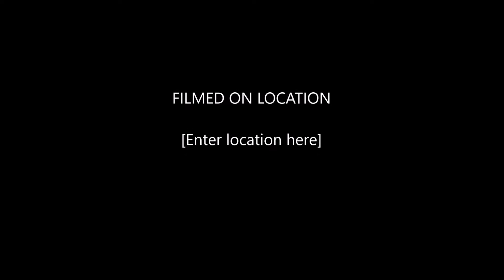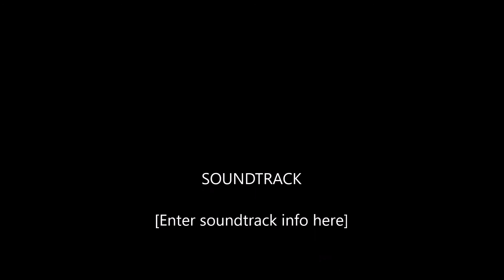Winterplace, WV FBC youth 2017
Winterplace West Virginia - FBC youth 2017 ski trip. Video with ski school and trails. Very cold weather. Starting out at 7F for two days. Excellent ski weather.